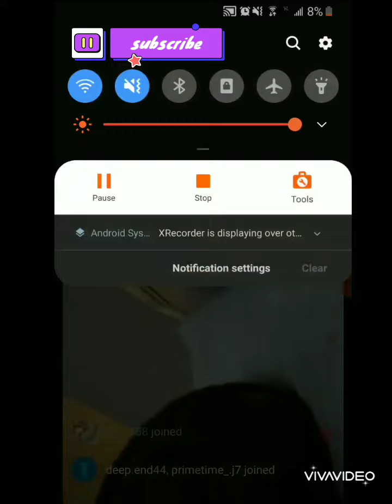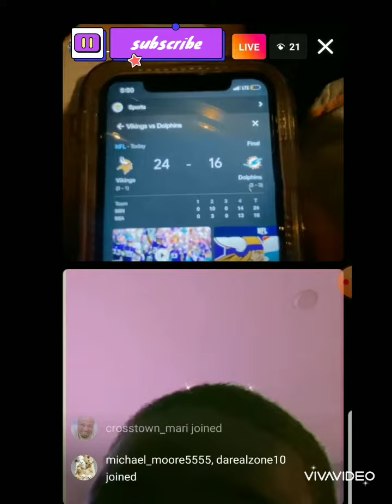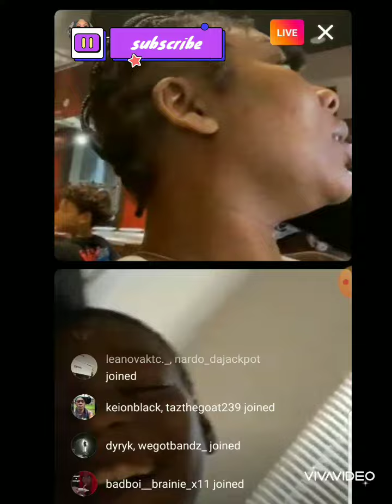Kodak Black Son Ktb King On Live With His Mom & His Lil Sniper🎯